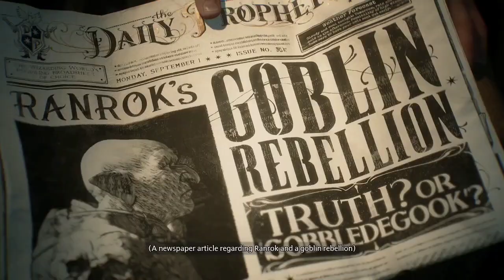You're a Wizard Anakin: Hogwarts Legacy - #1